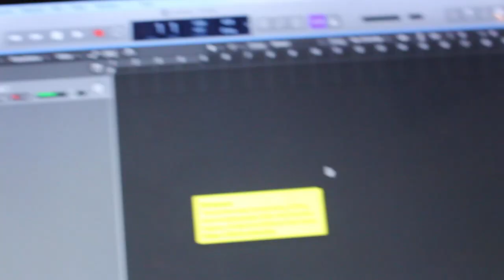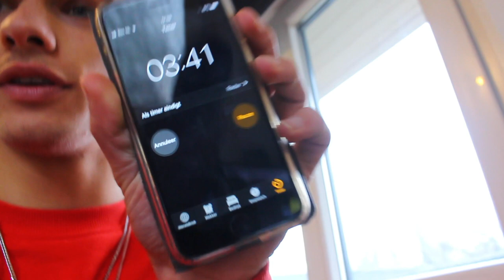MEIDEN FIXEN IN HET OPENBAAR !! 😜 | Q&A !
MEIDEN FIXEN IN HET OPENBAAR !!